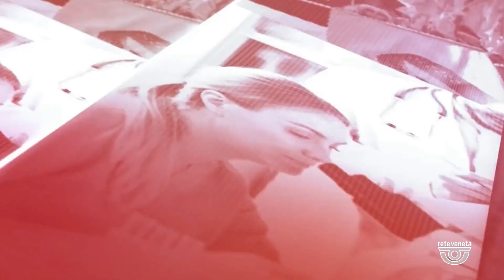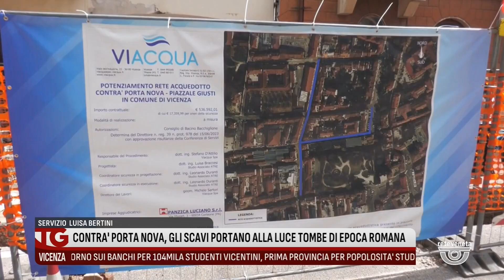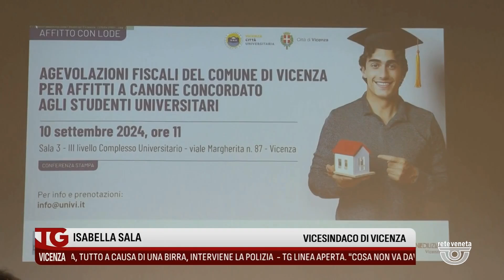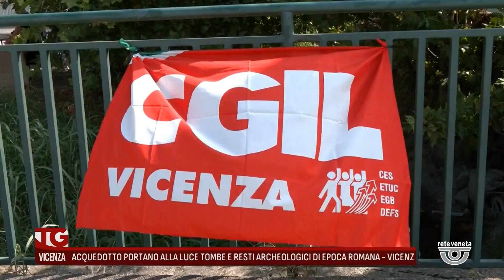TG VICENZA Edizione completa | 10/09/2024